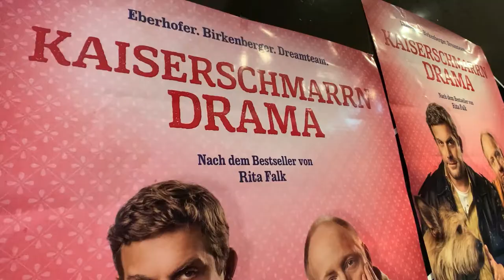Nach langer Corona-Pause im Cineplex Freyung: Endlich wieder Kino!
Neun Monate lang mussten wir darauf verzichten, Filme auf der großen Leinwand zu sehen. Nun ist es endlich so weit: Das Cineplex Freyung öffnet wieder seine Türen und hat gleich einige Blockbuster sowie eine weitere Neuerung am Start: Die Kinobesucher sitzen nun noch bequemer auf extra breiten Lounge-Sesseln, um den Kino-Genuss noch intensiver zu erleben. Theaterleiter HaJü Fürst und sein Team haben alles fleißig vorbereitet, sodass dem Restart für das Cineplex Freyung nichts mehr im Wege steht.